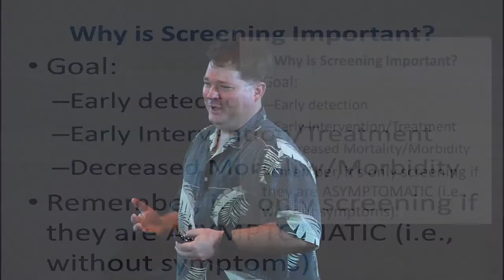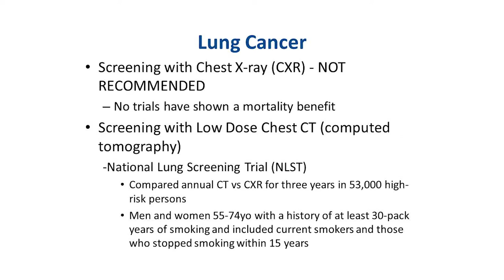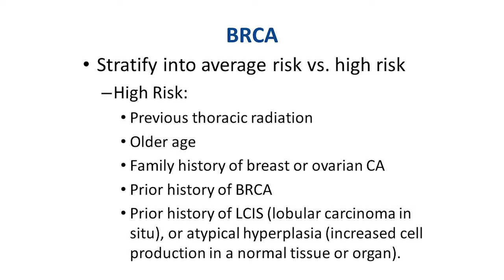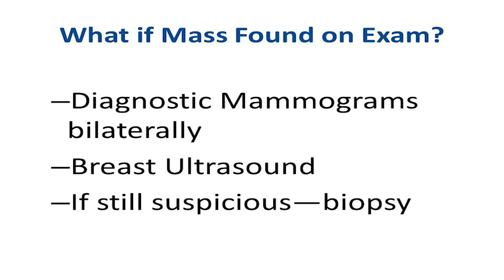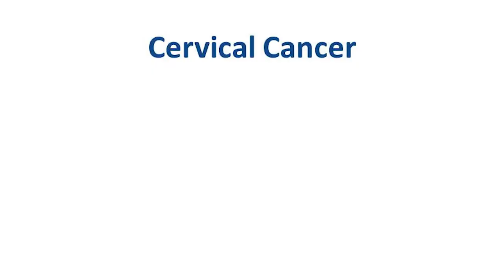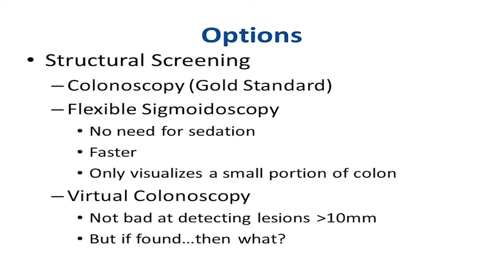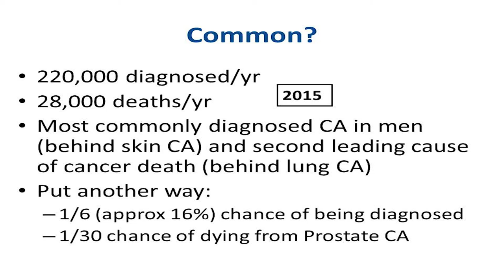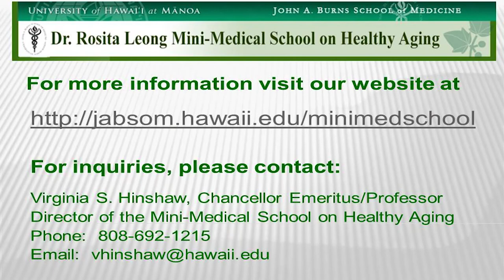Ryan Nakasone, MD - Cancer Screening, Why Do We Do it and Does it Work?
Discussion on cancer screening methods and outcomes.  The talk includes lung, breast, cervical, colorectal, and prostate cancers.